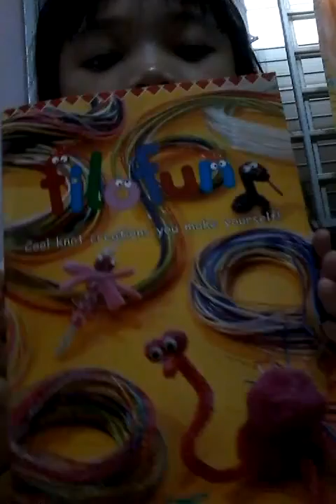Something Meaningful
This video shows u guys many different kinds of things that are meaningful and also quite useful too!Enjoy:)